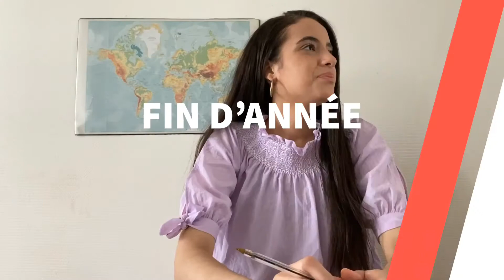L'INTELLO ET LE TOURISTE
Hey Guys, nouvelle vidéo, j’espère vraiment qu’elle vous plaira.

Et pourquoi pas me suivre aussi sur mes RESEAUX

Love Love, Boldy

LIEN:
Musique de fond